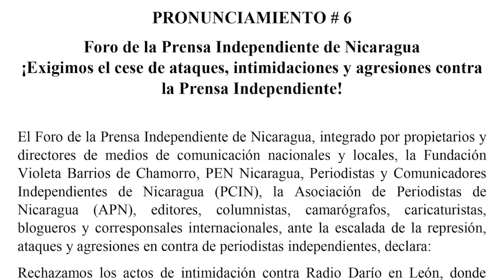Carlos F. Chamorro: Rechazamos la escalada de represión contra la prensa independiente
Rechazamos la nueva escalada de represión contra periodistas y medios de comunicación en las últimas semanas.